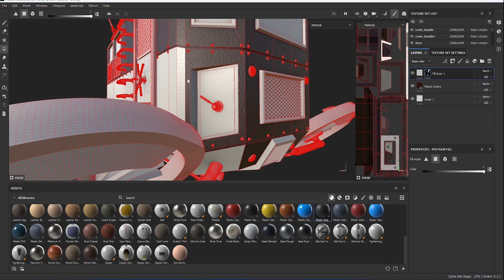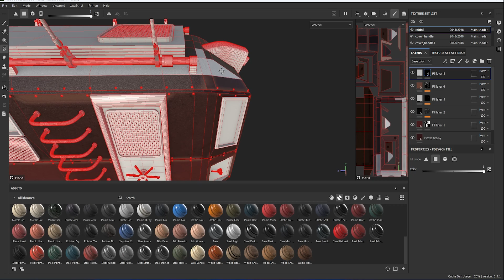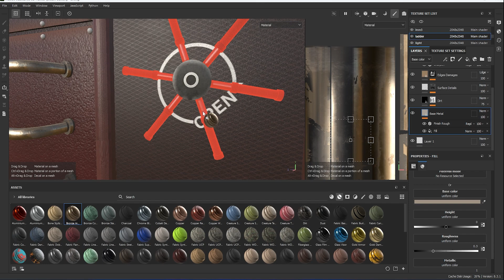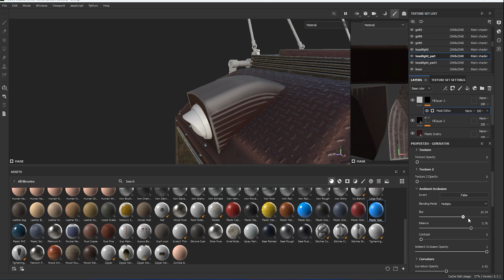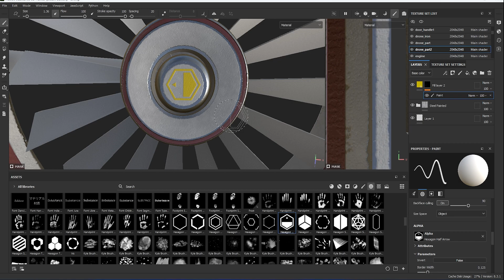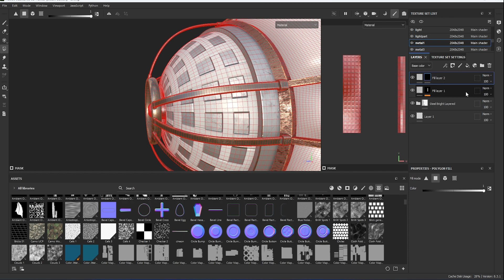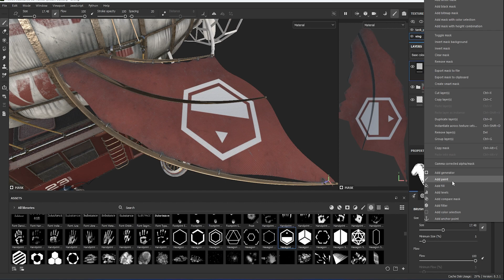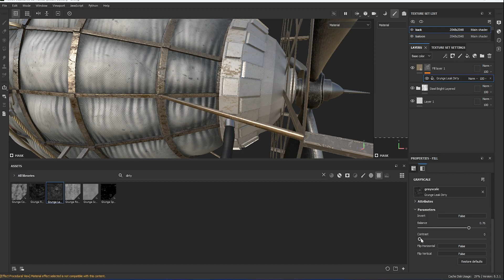Substance Painter - Steampunk Airship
Hello everyone, in this video we showed you how to model a steampunk airship with Substance Painter.